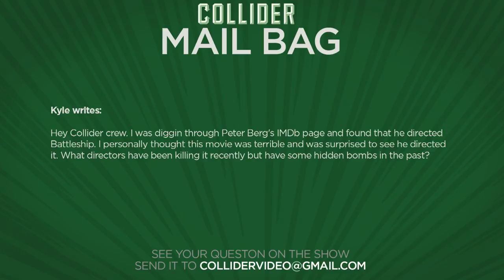First Wonder Woman Reactions; Fassbender Back for More X-Men - Collider Movie Talk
On this episode of Collider Movie Talk (Friday May 19th, 2017) Perri Nemiroff, John Rocha, David Griffin, and Wendy Lee discuss the following:

- Wonder Woman early reactions

- James Wan shares first image of Mera from Aquaman

- Michael Fassbender Says He’ll “Likely” Be Back for More X-Men Movies

- Good Time Trailer Starring Robert Pattinson

- The House Red-Band Trailer: Amy Poehler & Will Ferrell Lead NSFW Madness

- Shawn Levy to Direct Sci-Fi Film The Fall

- The Greatest Showman: First Images of Hugh Jackman as P.T. Barnum in New Musical

- Mail Bag

Aquaman director James Wan released the first shot of Amber Heard as Mera. Mera will make an appearance in Zack Snyder’s Justice League, and he already released the first shot of her back in October of 2016. Now, compared with the newest look by Wan, it appears we’ll be getting a very different take from the director than Snyder’s darker pallet we’ve come to expect from his films. Aquaman stars Jason Momoa as Aquaman, and is set to hit theaters on December 21, 2018. Perri, what do you think about this new image of Mera?

Fox recently set release dates for Deadpool 2 as well as its new spinoff, New Mutants, but the studio also confirmed that the main X-Men franchise will continue with X-Men: Dark Phoenix, which will explore the Dark Phoenix story arc with Sophie Turner’s interpretation of the character. Now the question becomes, who of the original quartet of Michael Fassbender, Jennifer Lawrence, James McAvoy, and Nicholas Hoult will be back for the installment? Speaking recently on Josh Horowitz’s podcast Happy Sad Confused, Fassbender seemed to confirm that he’ll be reprising his role as Magneto. When asked if we can expect to see him in any of these future X-Men movies, he responded: “Possibly. Yeah, likely.” Rocha, do you think we’ll really see Fassbender back on screen as Magneto?

A24 has unveiled the first trailer for the upcoming crime thriller Good Time. The film comes from Heaven Knows What filmmakers Josh and Benny Safdie and stars Robert Pattinson as a robber who finds himself desperate for cash when a botched robbery lands his younger brother in prison. The film also stars Benny Safdie, Barkhad Abdi, and Jennifer Jason Leigh, and opens in theaters on August 11th. David, buy or sell this new trailer for Good time?

Warner Bros. and New Line Cinema have released a new red-band trailer for the upcoming comedy The House. Directed by Neighbors co-writer Andrew Jay Cohen, marking his directorial debut, the film stars Will Ferrell and Amy Poehler as a married couple who, after losing their daughter’s college fund, become desperate to earn it back. As a result, they team up with their neighbor (played by Jason Mantzoukas) to start an illegal casino in their basement. The film also stars Nick Kroll, Allison Tolman, and Michaela Watkins and opens in theaters on June 30th. Perri, buy or sell the latest trailer for The House?

According to a report from Deadline, Real Steel director Shawn Levy is re-teaming with Amblin for a sci-fi action drama titled The Fall. The movie centers on a recently divorced couple who must make the dangerous trip from the city back home to their kids during an alien invasion. Rocha, buy or sell Shawn Levy directing The Fall?

20th Century Fox has released the first images from The Greatest Showman. The original musical is based on the life of P.T. Barnum and follows him from his poverty-stricken childhood to the launch of his first circus in New York. Hugh Jackman stars as Barnum alongside Zac Efron, who plays Barnum’s business partner. The Greatest Showman is scheduled to hit theaters on December 25th. David, buy or sell the first images from Greatest Showman?

MAIL BAG

TWITTER QUESTIONS